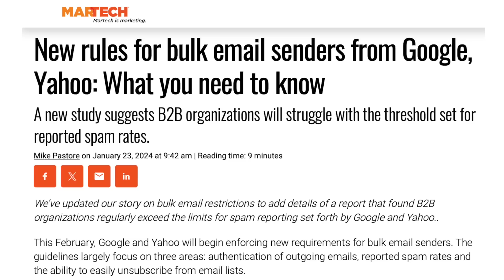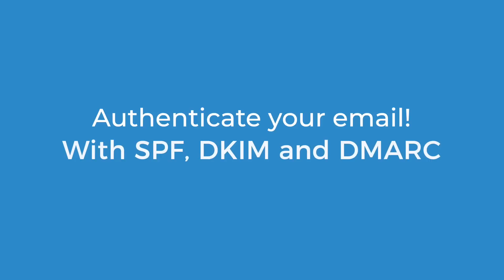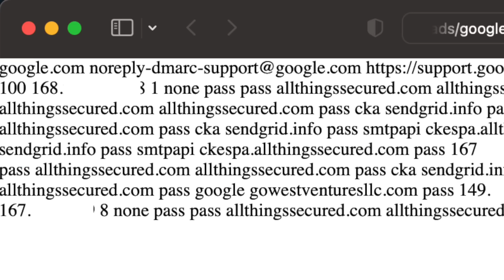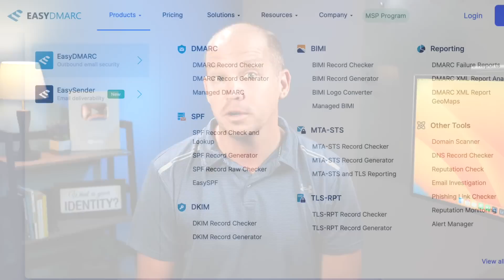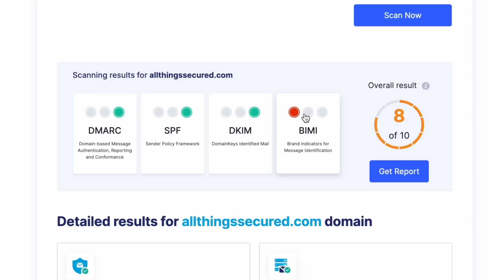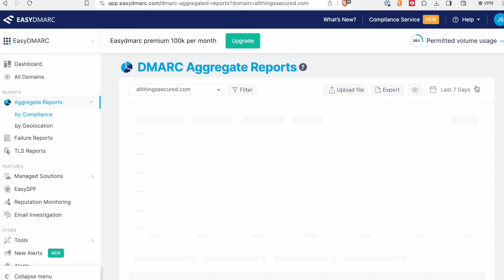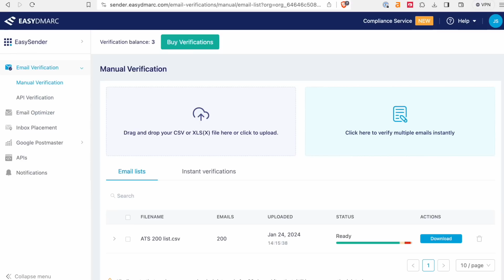NEW Email Requirements from Google & Yahoo (CRITICAL)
Starting last year, both Google and Yahoo have set higher security and authentication requirements for those who send email from their own domain. Here's what you need to know to stay compliant.

We've got a lot of great privacy- and security-related content here on the All Things Secured YouTube channel (although I admit that I'm a bit biased). If you're wanting to increase your personal or business security, watch these videos next:

 🔹🔹Support All Things Secured (Recommendations)🔹🔹

Video Timestamps
0:00 - New Google & Yahoo Email Requirements
1:21 - Understanding Email Security as a Door Lock
2:18 - SPF, DKIM & DMARC explained
3:14 - Email Security Baby Steps
3:57 - How to Analyze & Secure Email Domains
6:06 - Risks if you DON'T Make These Changes
6:54 - Using EasyDMARC for better email deliverability

Google and Yahoo have announced new requirements for email senders including the need to authenticate your domain, have one-click unsubscribe links and to limit the spam rate.

All of this is meant to reduce the amount of spam and phishing emails that get sent every day, but this will require some changes for those who their own domain to send email.

Here's what you need to know about this new requirement. And if you need a partner to help you with it, I recommend and use EasyDMARC